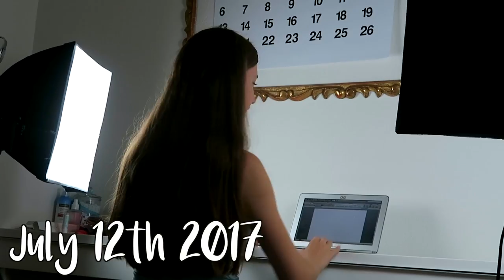REAL HUMAN SKULL!!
♡ VIDEO INFO:
 Camera: Canon g7x/Canon EOS 70D
 Lighting: Natural and Softbox
 Editing Software: Final Cut Pro